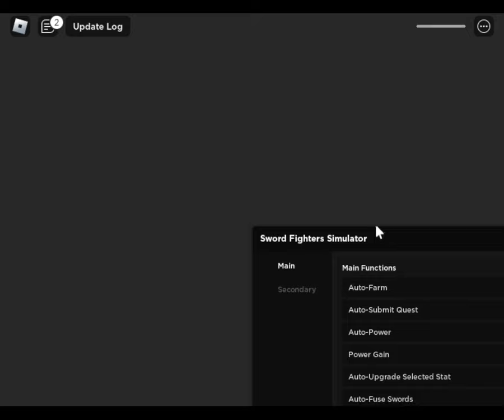Sword Fighters Simulator Script Auto Farm, Auto Buy Power, Auto Forge, Buy Pets and More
This Script Is NOT Made By Me